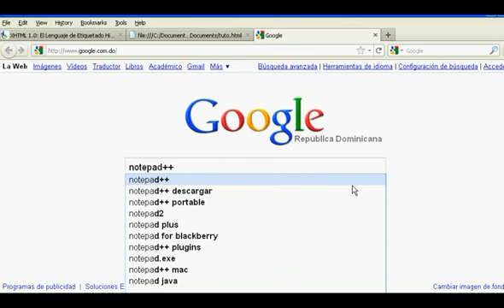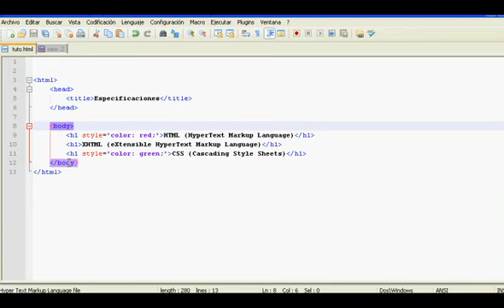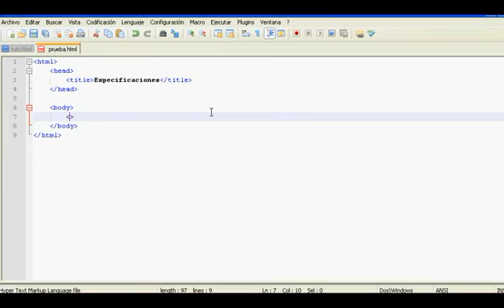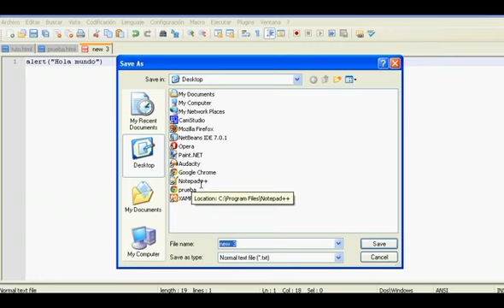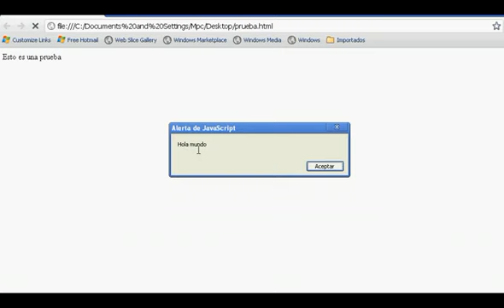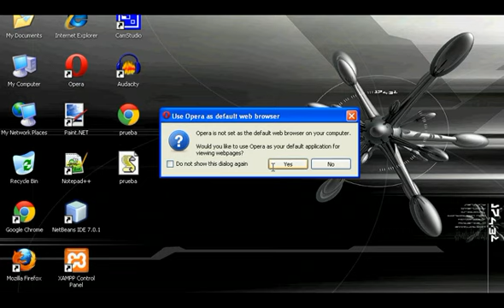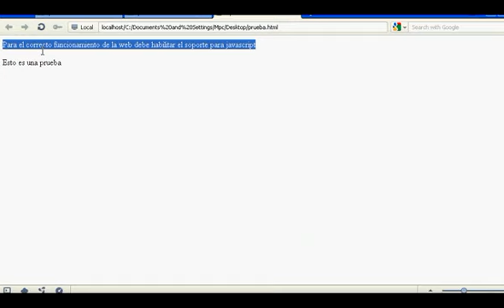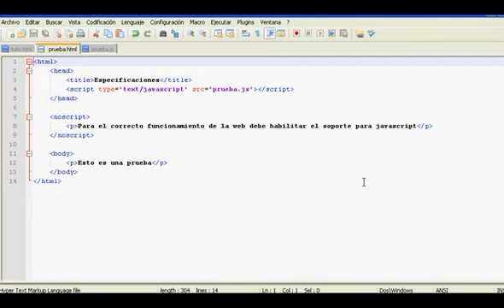01 Tutorial Javascript - Introducción